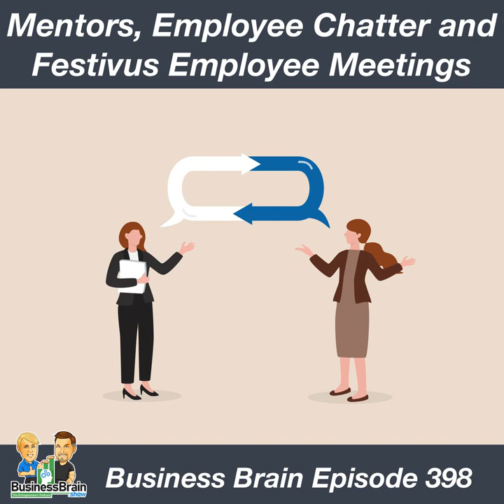Mentors, Employee Chatter and Festivus Meetings - Business Brain 398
Chapters:
00:00:00 Business Brain – The Entrepreneurs’ Podcast #398 for Wednesday, September 21st, 2022
00:01:29 Leveraging Flexibility For Yourself and For Your Team
00:05:55 SPONSOR: Business Capital Providers specializes in funding small and medium sized businesses quickly without lengthy paperwork or strict collateral requirements. Visit to find out how you can get funded for as much as $250,000 in as little as 72 hours.
00:07:17 Always Sunny Podcast’s Rob McElhenney: Latch On to Someone Who is Better Than You
00:14:21 Ep389-Expect Your Employees to Talk With One Another
00:24:31 PODCAST: How I Built It is the podcast that helps creators and small business owners create engaging content that drives sales. Each week, host Joe Casabona talks about how you can build good content faster to increase revenue and establish build authority.
00:25:17 Team Accountability Meetings (aka “Festivus”)
00:42:08 BB 398 Outtro